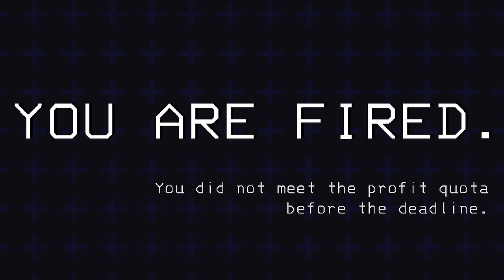IF YOU SEE THOSE THINGS HAUL YA CHEEKS SOMEWHERE ELSE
Lethal Company got a FIRE update bro, This video is LOADED with funny moments man

NEW MOONS!
20 Adamance - 3:18
5 Embrion Moon [ IT's TERRIFYING ] - 25:20